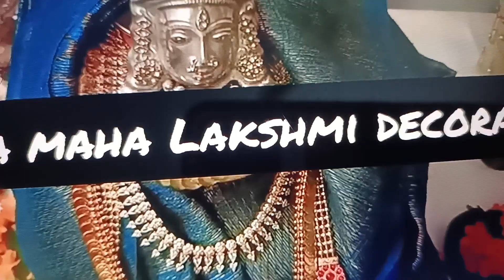Vara Maha Lakshmi Decoration With saree